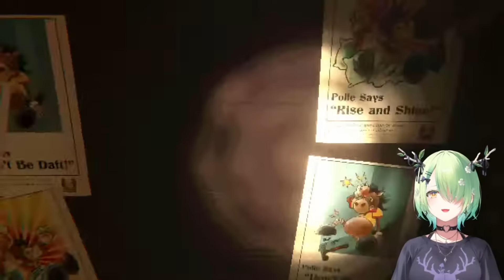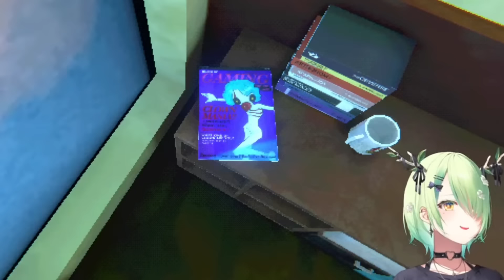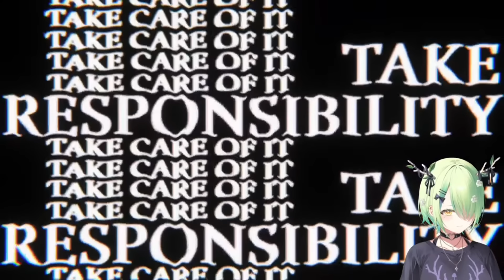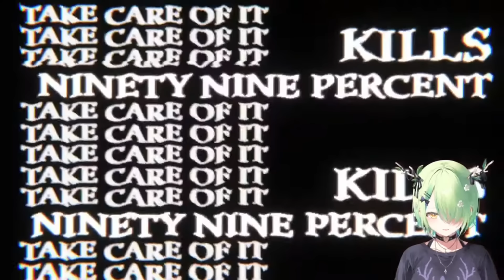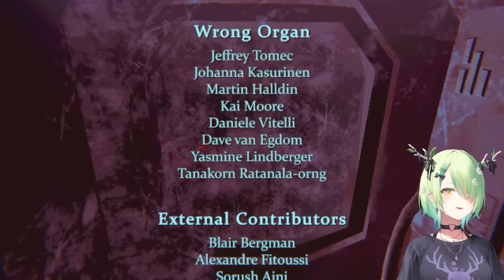Fauna was stranded in space and drink mouthwash | 『Hololive』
【Mouthwashing】 The strange, unsettling horror game where you drink mouthwash to survive

☆*:.｡.oo.｡.:*☆ ◕✿°˖✧◝♫•*¨*•.¸¸♪◜✧˖°☆*:.｡.oo.｡.:*☆

☆*:.｡.oo.｡.:*☆ ◕✿°˖✧◝♫•*¨*•.¸¸♪◜✧˖°☆*:.｡.oo.｡.:*☆

2q2z51tPEEZ5Z6KfoMftRAM3ZMmQfaDJeB5RN89Q8aKDsh3XWmzoqkhfwzEegrvuXJ5iQ9pVSKodNzUuzUXxtTjXZgsB3zvSFQeY13saaGN1Peuj684Ec5t2jK1NQL1dV5ZeSZHmXRaWUCG5nzn6sHeM8GFrHaHcxqVCcdzfAYz8bDQMzEuztXvqpdEqyKWnqpScdefArwNFApiiMR2cgbha76cf6XkfEhP51o4AgWAbUwPWrZ2URxZ9CQGVh3wiiw8rk3EZTgUZ4fz9zT3nscZWLkDEgu3DbRnWPsvJrGNSpv5scNL8NvbTt1JnJgSGiLX9acYDtSeRs3NjPQ7QRXyqdFiJn21d4naYmrsGadqxcwcVvDActRYnSpYYGo4zCWjTezRqBiCyU6WR27wb8C6DE2AMGmiZyuz2vjA6hzgfKch4Dz71HPgjUhZSDmRiGchRMzQ7xhdjmsYwHfw3EybeGGVF5rQ1o9BQbi91XC3DWRy5Zqs6ZTx5BE9NtsUsDB7FCSgFh3VxLLBMc3WwYre29FfRZ8kWAXCzrELcuTfS1fniPaMEDwQ8XdFKoJV1jSzH2stPAPUWtyjVaCtQKFAo9nJxPrLHEFNZPsYXAaTGgMr15KdmsiMrCmyLmaSHKVdpJLxc75efPr7Xgc7tWLnu3yiZ6uJF8Rt6tRWccwCk2XXv227UiRpWM